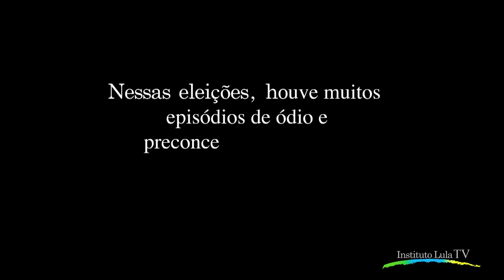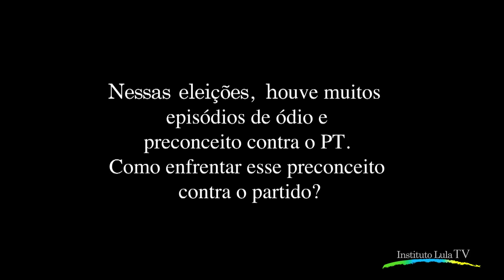Lula: “Se você olhar a Veja como um panfleto da campanha do Aécio, você sofre menos”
“Se você olhar a Veja como uma revista de informação, você fica muito nervoso com a quantidade de mentiras. Agora, se você olhar a Veja como um panfleto da campanha do Aécio, você sofre menos”, diz o ex-presidente Luiz Inácio Lula da Silva no terceiro vídeo da série em que comenta as eleições 2014 e os rumos do Brasil a partir do próximo ano.

Vídeo: Ricardo Stuckert/Instituto Lula